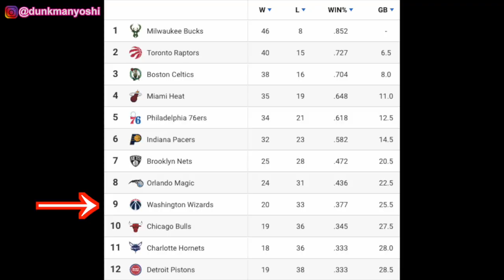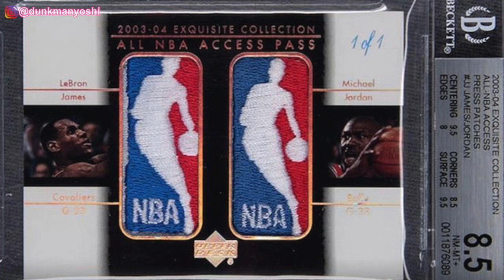【ウィザーズトーク】オールスターダンクコンテストの見どころ！【NBAニュースあり】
◆Let me know if you want English Caption on any of my videos!

◆【まさかのトレード？レイカーズトークもあります！↓】

◆【勝負強い選手ランキング！スラムダンクとNBAから！↓】

◆【ジョエルエンビードがトレード？↓】

◆【世紀の大誤審！デイミアンリラードぶちギレ！↓】

NBAの魅力、日本人選手、ダンクを通して日本にバスケブームを引き起こす手助けをする事が自分のゴールです！

それとダンクを通して培ってきた運動、健康、栄養に関する知識を活かして人の助けになっていきたいです！

30歳超えても、身体小さくて手術歴、膝/腰痛持ちでも運動能力はまだ伸びます！

My goal is to make basketball in Japan SUPER BIG through NBA, Japanese players and Dunk!

You still can be athletic even you are old, short or have injury/surgery histories!